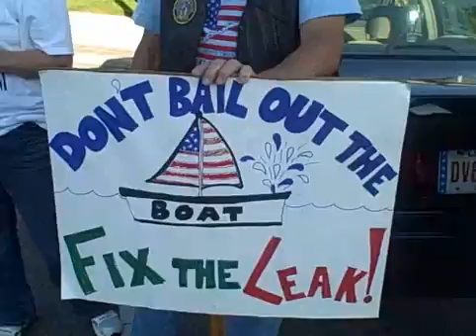TEA PARTY_7_MILTON_FLA